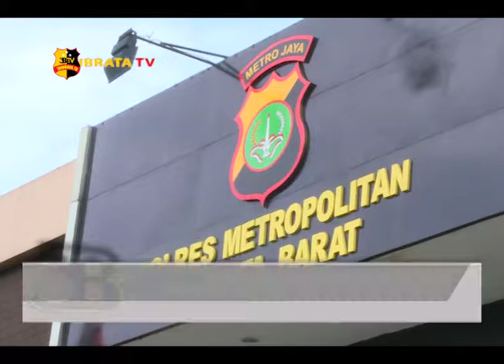POLISI AMANKAN 5 PELAKU PENGANIAYAAN DI PEDONGKELAN, JAKARTA BARAT